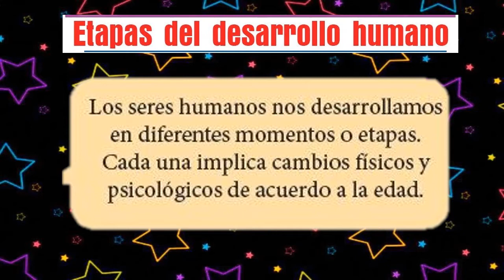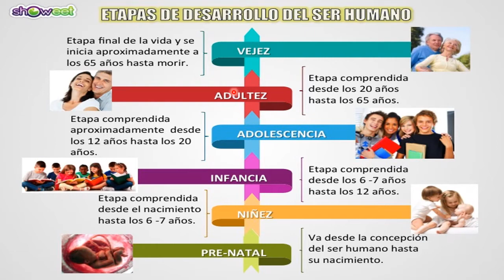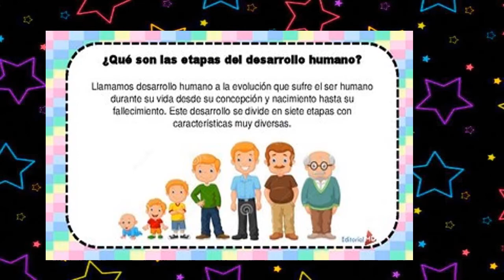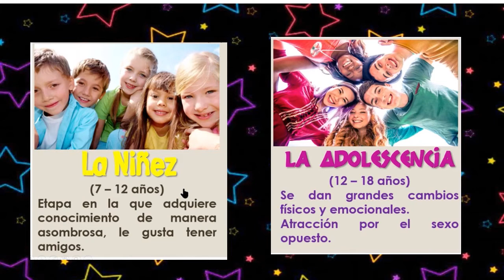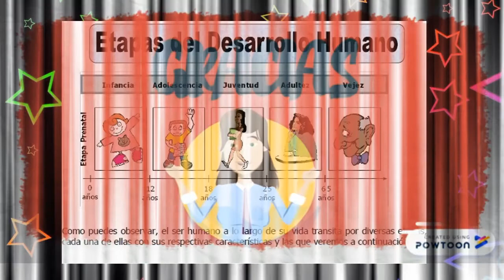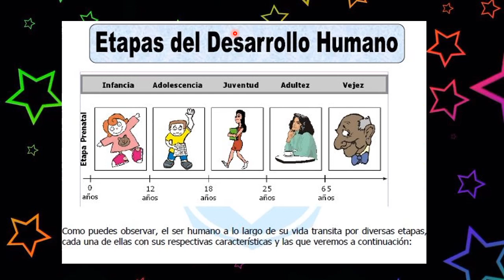CLASE 12 PERSONAL SOCIAL ETAPAS DE LA VIDA